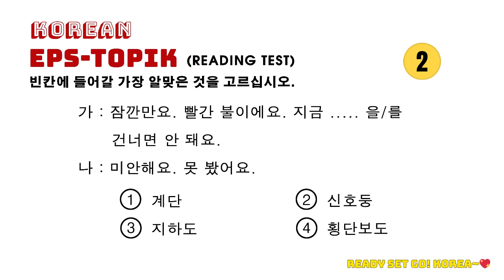EPS TOPIK : Reading 04 (20 Questions with Answers)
고용허가제 한국어 능력시험

EPS-TOPIK: Evaluate foreign job seekers' Korean proficiency and understanding of Korean society, and use them as objective selection criteria when creating a list of foreign job seekers.

Embrace the challenge of learning Korean, for with each step you take, you're paving the way for a better future filled with opportunities.

Remember, the path to learning a new language may have its challenges, but the rewards are immeasurable. Stay motivated, stay determined, and embrace the journey ahead. Your commitment to learning Korean will undoubtedly lead you to a brighter and more fulfilling future.

Best of luck on your Korean language learning journey!